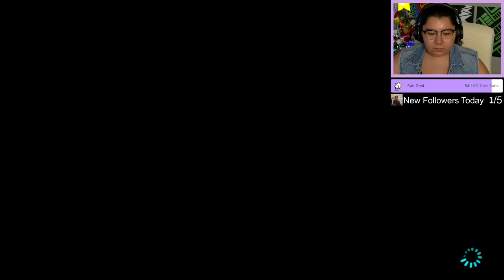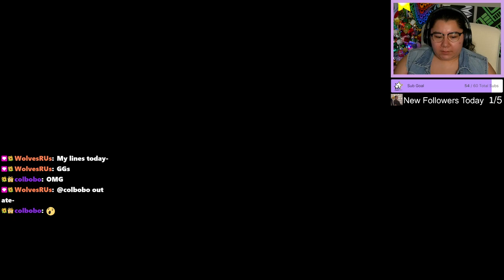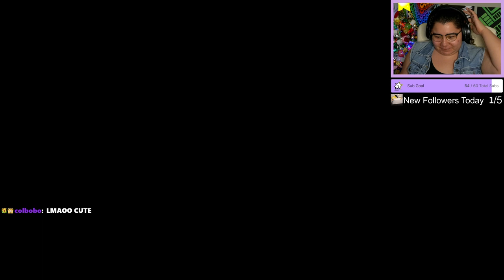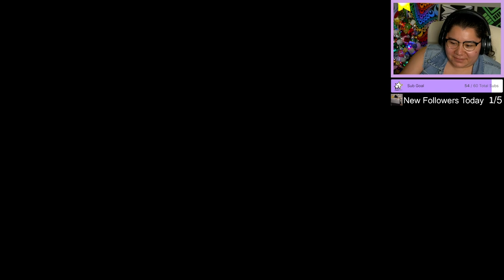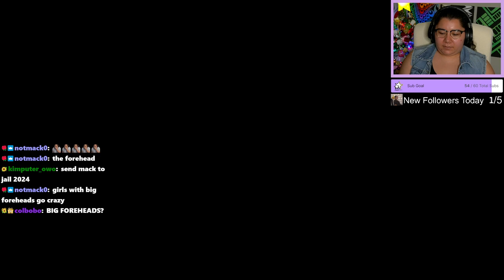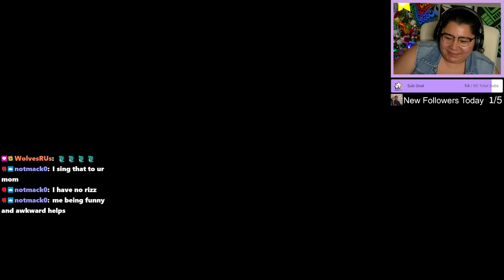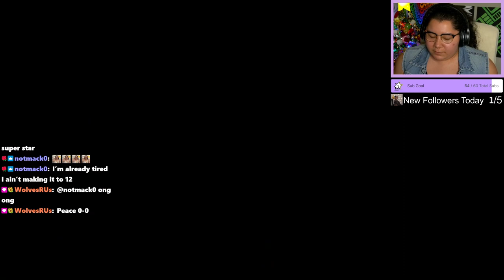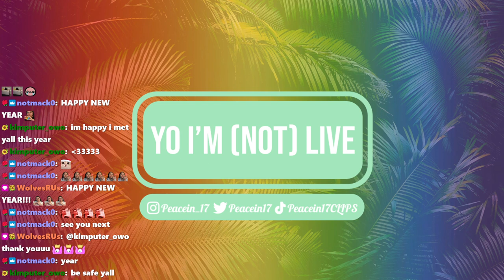12/31/23 COME PROVE UR A BETTER GAMER THAN ME! - MK8 Deluxe, Past Sub Only Stream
Streamed LIVE on December 31, 2023 on Twitch -- Watch live

Time Stamps
00:00:00 Starting Soon
00:06:00 Intro
00:08:00 MK8 Deluxe
00:16:00 MK8 Deluxe w Viewers
02:35:00 Thanking Subs Calligraphy